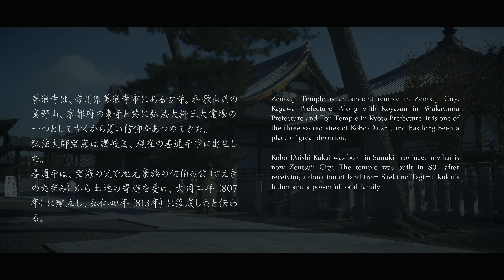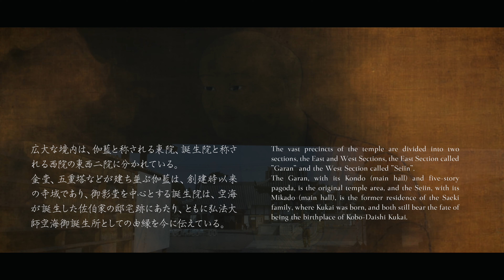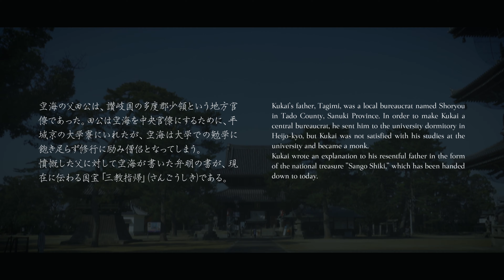【香川／弘法大師三大霊場】善通寺／空海生誕の地- The birthplace of Kukai / Zentsu-ji Temple in KAGAWA, JAPAN -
善通寺は、香川県善通寺市にある古寺。和歌山県の高野山、京都府の東寺と共に弘法大師三大霊場の一つとして古くから篤い信仰をあつめてきた古寺です。
弘法大師空海は讃岐国、現在の善通寺市で出生しました。

善通寺は、空海の父で地元豪族の佐伯田公（さえきのたぎみ）から土地の寄進を受け、大同二年（807年）に建立し、弘仁四年（813年）に落成したと伝わっています。
広大な境内は、伽藍と称される東院、誕生院と称される西院の東西二院に分かれており、
金堂、五重塔などが建ち並ぶ伽藍は、創建時以来の寺域であり、御影堂を中心とする誕生院は、空海が誕生した佐伯家の邸宅跡にあたり、ともに弘法大師空海御誕生所としての由縁を今に伝えています。善通寺は、空海の足跡を訪ねる旅には欠かせぬ寺です。

真言宗善通寺派総本山／四国八十八箇所霊場第七十五番／
真言宗十八本山一番札所／重要文化財／香川県善通寺市

Zentsuji Temple is an ancient temple in Zentsuji City, Kagawa Prefecture. Along with Koyasan in Wakayama Prefecture and Toji Temple in Kyoto Prefecture, it is one of the three sacred sites of Kobo-Daishi, and has long been a place of great devotion.

Kobo-Daishi Kukai was born in Sanuki Province, in what is now Zentsuji City. The temple was built in 807 after receiving a donation of land from Saeki no Tagimi, Kukai's father and a powerful local family.
The vast precincts of the temple are divided into two sections, the East and West Sections, the East Section called "Garan" and the West Section called "Seiin".
The Garan, with its Kondo (main hall) and five-story pagoda, is the original temple area, and the Seiin, with its Mikado (main hall), is the former residence of the Saeki family, where Kukai was born, and both still bear the fate of being the birthplace of Kobo-Daishi Kukai.

Head temple of Zentsuji sect of Shingon Buddhism / Important Cultural Property / Zentsuji-shi, Kagawa

また、動画がご参考になりましたら、「いいね！